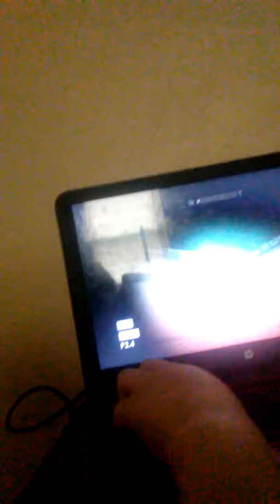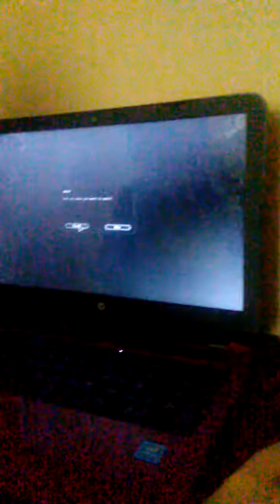Outlast Scenes w/ SapphireFantasy